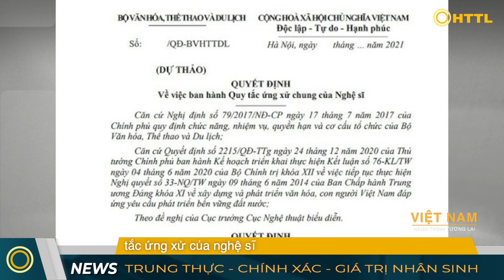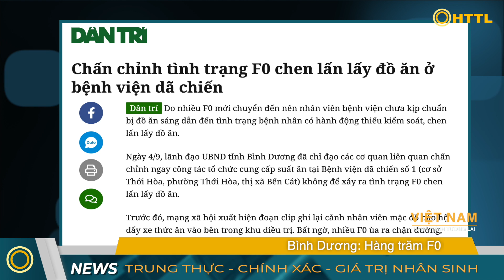Tin Tối (4/9): Hỗn Loạn: Hàng trăm F0 giành giật đồ ăn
❂ HTTL xin cảm ơn các nguồn tin tức: Vnexpress, Dân trí, Thanh niên, Khmertimeskh, Reuters, Indianexpress.